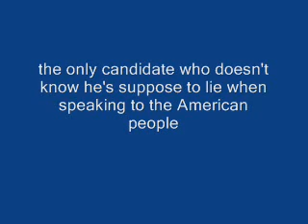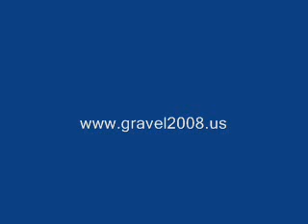A politician tells us the TRUTH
Gravel and Kucinich were the best debaters/speakers on the Democratic side, and yet, Democratic party members chose Obama for some reason.  Do the debates even matter at all?  What's the point of having the forums for the presidential candidates if the best debaters are not chosen by their own party's members?

Obama was NOT the best speaker/debater at the Democratic party's forums/debates. Why the hell did he then win the nomination ?

Gravel and Kucinich were the two BEST speakers and candidates for the Dems; Why was Obama nominated?

Thats right people Its taken Barack Obama less than 6 months asPresident to prove beyond any doubt that the only change he representsis rhetorical. The honeymoon is over.